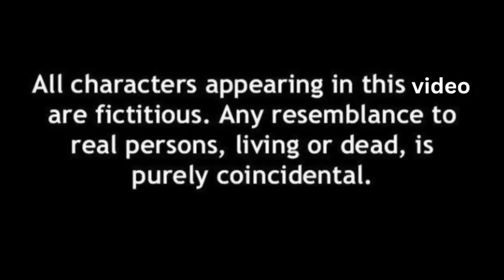ডাহা ফেল করল সতী,,তুই কতটা ভালো সেটা ফুটিয়ে তুললাম